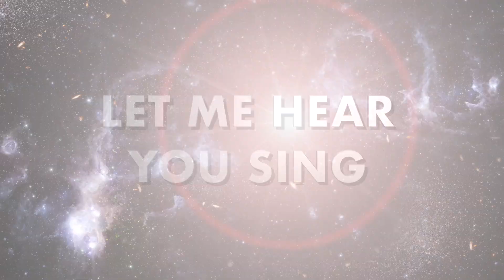INFINITY VOCAL ORCHESTRA: IL PRIMO CORSO DI CANTO CORALE ON LINE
∞ NASCE Infinity Vocal Orchestra ∞
IL PRIMO CORSO DI CANTO CORALE ON LINE. PER TUTTI.

Un metodo innovativo, semplice e appassionante per imparare con gradualità a cantare la parte corale di diversi brani: dal pop, al rock, al gospel, ai musical più famosi, alle colonne sonore di film e celebri brani classici.
Un sistema adatto a tutti, anche a chi non sa leggere la musica e non ha esperienza. Una palestra vocale per imparare a cantare insieme ad altre voci esercitandosi con diversi generi musicali.
Oltre 300 coristi di Big Vocal Orchestra e Vocal Skyline hanno già sperimentato questo metodo di studio che ho ideato durante la pandemia.
L’originale sistema di “videolezioni” si è rivelato così efficace e divertente che viene offerto oggi anche a coristi esterni.
Tutti possono imparare e divertirsi a cantare con noi comodamente da casa!